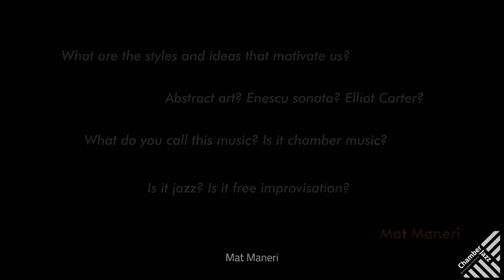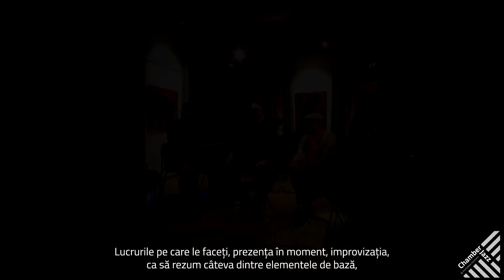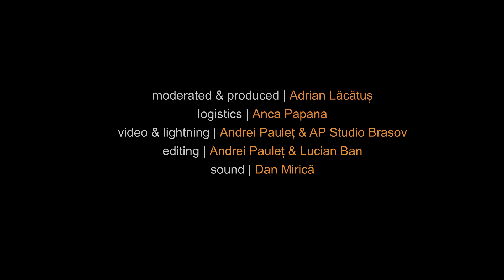Mat Maneri Quartet | Dust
Mat Maneri | viola
Randy Peterson | drums
John Hébert | bass
Lucian Ban | piano
Mat Maneri Quartet | Dust este concertul care a deschis în noiembrie 2021 stagiunea 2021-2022 Chamber Jazz la Universitatea Transilvania. Cele mai reprezentative momente ale concertului și ale discuției care i-a urmat au fost reunite de Lucian Ban, curatorul Chamber Jazz, într-un montaj original, care va fi transmis live pe paginile de Facebook și Youtube ale Centrului Multicultural începând cu 12 februarie.
Mat Maneri Quartet | Dust opened our 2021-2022 Chamber Jazz season. The streaming, edited by Lucian Ban, our curator, brings together some of the best moments of the concert and the discussion that followed, moderated by Adrian Lăcătuș.

La Centrul Multicultural, Mat Maneri și cvartetul lui au cântat muzică de pe albumul DUST, lansat la sfârșitul anului 2019 la Sunnyside Records, alături de melodii noi, compuse și înregistrate în Hudson Valley pentru următorul album, intitulat ASH.
Muzica lui Mat Maneri se revendică de la maeștri ai improvizației precum Paul Bley și Paul Motian (cu care Mat Maneri a colaborat), cu un stil personal foarte bine marcat și cultivat de-a lungul anilor. Lansat la Sunnyside Records, Dust constă într-un program de compoziții spectaculoase care pun în valoare modul distinct în care Mat Maneri îmbină jazzul și muzica tonală și a obținut recenzii elogioase în Rolling Stone, The Wall Street Journal, Jazz Times, All About Jazz etc.
Pe parcursul carierei sale de peste 25 de ani, violistul american Mat Maneri a schimbat „felul în care lumea jazzului ascultă vioara și viola” (All About Jazz). Astăzi, are reputația de a fi unul dintre cei mai originali artiști ai generației sale, cu o expresivitate pe care publicația The Wire a calificat-o drept „perpetuu fascinantă”. De-a lungul carierei sale, a colaborat cu reprezentați emblemetici ai muzicii improvizate din secolul XX, printre care tatăl său, Joe Maneri, Cecil Taylor, Tim Berne, William Parker, Craig Taborn și mulți alții.
Cvartetul e completat de bateristul Randy Peterson, unul dintre primii colaboratori ai lui Maneri, cu care a început să cânte în Boston, la sfârșitul anilor 1980, și cu care are o legătură muzicală aproape telepatică. Pianistul Lucian Ban este unul dintre muzicienii de care Maneri a fost cel mai apropiat în ultimul deceniu și un partener important într-un constant dialog creativ. John Hébert este basistul perfect pentru a echilibra cvarterul.

At Multicultural Center, Mat Maneri and his quartet played music from Dust album, released late 2019 by Sunnyside Records, along with new music written and recorder in the Hudson Valley for the group’s follow up album ASH.
Mat Maneri’s music continues from the lineage of master improvisers Paul Bley and Paul Motian (with whom Mr. Maneri has played in the past) with a sound that is distinctly his own and developed over years of discovery and practice. Released by Sunnyside records Dust features Maneri’s stunning original music in a program of open-ended compositions that showcase his unique marriage of jazz and microtonal music, and has won instant critical acclaim in The Rolling Stone, The Wall Street Journal, Jazz Times, All About Jazz, etc.
Over the course of a quarter century career American violist Mat Maneri has “changed the way the jazz world listens to the violin and viola” (AllAboutJazz.com). Today, he has established an international reputation as one of the most original artists of his generation, possessing an “endlessly fascinating” (The Wire) sound and approach. Over the course of his career, Maneri has worked with 20th century icons of improvised music including his father Joe Maneri, Cecil Taylor, Tim Berne, William Parker, Craig Taborn and many others.
The ensemble features Maneri’s longest collaborator, drummer Randy Peterson, with whom he has been playing since the late 1980s in Boston and with whom he has a near telepathic musical connection. Pianist Lucian Ban has been a close associate for the past decade and an important springboard for ideas. The ensemble needed just the right bass player to balance it out and John Hébert fit perfectly.
Foto: Antonio Porcar Cano